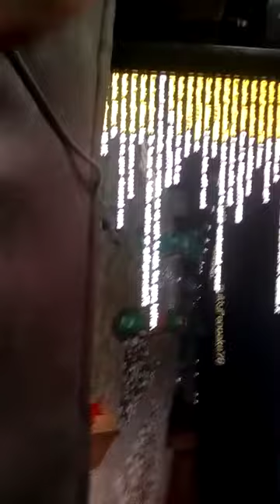Lifeboat Survival With MO MC! (Twitch eastman and guiltypancake78)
Shout out to "twitch eastman" and "Guiltypancake78"

Here's a yt channel to watch from this team on lifeboat "Mooshy Roo"